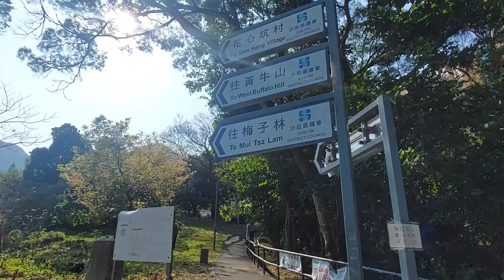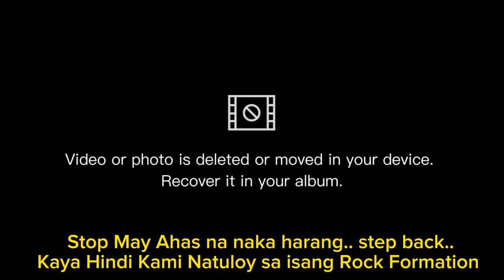Nui Po Shan (Turret Hill) Shatin Hike Hong Kong | 楊園岩 | Penis Rock formation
Nui po Shan or Turret Hill is located at Eastern sode of shatin with  399m. There's  a rock formation attraction here called Penis Rock where people like picture taking. Continue  your way Up to the other rock formation diamond rock and more rock formation, then we ascend our way to the Pillar of the Nui Po Shan  hill and make our way to shek mun.